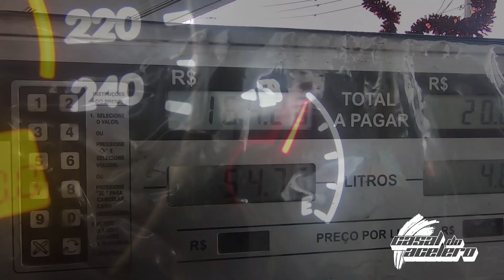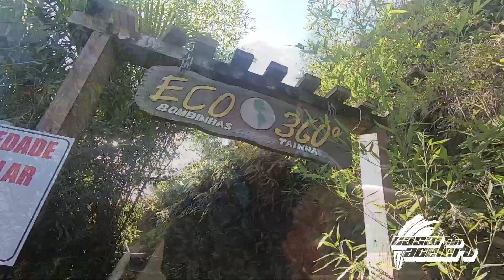CARRO NA GARAGEM NÃO FAZ HISTORIA - SANTA CATARINA COM COROLLA XRS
Fala galera!!
Neste vídeo vocês nos acompanharão em mais uma aventura!! Fomos para Santa Catarina e vamos mostrar tudo pra vocês.